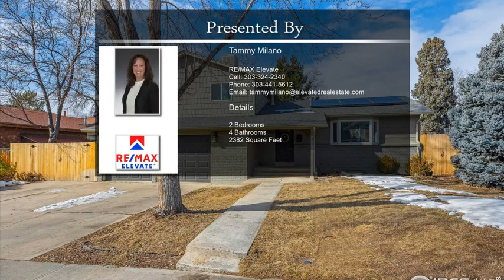543 S Bermont Ave Lafayette CO 80026 Lafayette CO 80026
543 S Bermont Ave Lafayette CO 80026 Lafayette CO 80026

You'll Want To Live Here! Must see home comfortable and move in ready.  Just a few blocks to Old Town Lafayette shops, restaurants,  Lafayette elementary school, and Waneka Lake & park. Kitchen features walnut cabinets with soft close drawers, quartz counter , stainless steel appliances, and laminated wood flooring thought out the main level. Newer Pella windows, updated baths, new interior paint on main level, with spacious living and dining room areas. Primary bedroom suite opens to study/office, private balcony with separate access, 3/4 bath, and/or convert back to additional bedroom  by adding wall for total of 3 bedrooms on upper level. Lower level family room has wood burning fireplace, tile flooring and access to fully fenced  backyard and covered patio. Finished basement with rec. room, 3/4 bath. Oversized garage with 3rd parking space, new sewer line in 2022. Solar system is owned. This home has the Location, Space and Livability to become your forever home.